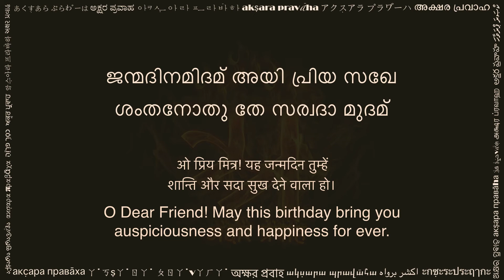ജന്മദിനഗീതമ് (जन्मदिनगीतम् मलयालम लिपि में, Birthday Song in Malayalam script)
This Birthday Song (ജന്മദിനഗീതമ്) is a beautiful Sanskrit composition by Swami Tejomayananda ji. The song wishes health, well-being and prosperity to the birthday person in a very meaningful way. Meaning of the short and sweet poem is given along with the text.

This video is shared with a hope to help readers of Malayalam script. You can practice this by reciting along the text and audio. Hope this helps in your sadhana.

Please share your comments below, and let us know what other texts would you like to see in Malayalam.